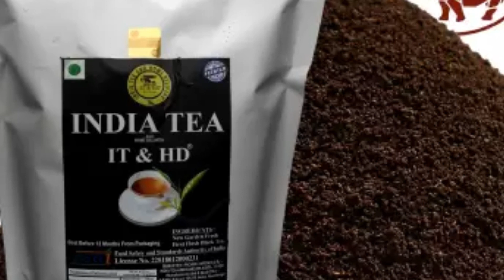10వ తరగతి లేకపోయిన సరే ఎలాంటి సిగ్గులేకుండా ఇంట్లో కూర్చొని పని చేయడానికి మనుషులు కావాలి | Jobs